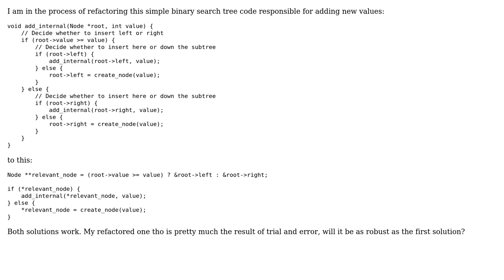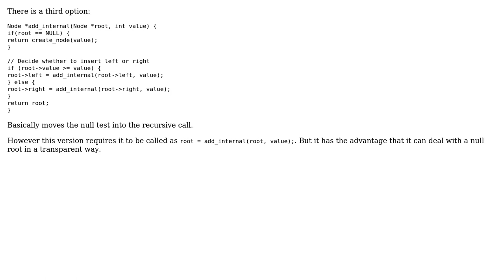Code Review: Inserting into a binary search tree in C (2 Solutions!!)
Code Review: Inserting into a binary search tree in C

With thanks & praise to God, and with thanks to the many people who have made this project possible! | Content (except music & images) licensed under CC BY-SA | Music | Images & others | With thanks to user ratchet freak user chqrlie user AdHominem user 200_success and the Stack Exchange Network Trademarks are property of their respective owners. You are responsible for your own actions.